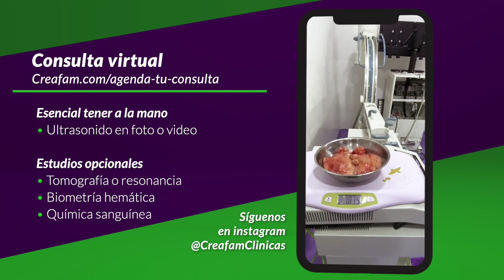"Hasta que te abramos vamos a saber" ¡NO, CLARO QUE NO! [Miomas, tomografía TAC y resonancia MRI 3D]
A muchas pacientes les quieren quitar el útero con la excusa de que "Hasta que te abramos vamos a saber como está el mioma" Pero, en verdad no nos explicamos como es posible ¡En la época actual, con acceso a resonancias y tomografías 3D!... Que un doctor pueda decir que no sabe a lo que se enfrenta.

SaberEsPoder y en este video el Dr. Arturo Valdés, experto en fertilidad de Creafam nos explica como usando TAC y MRI se realiza el diagnóstico de un mioma quístico intramural y otros subserosos, se planea el tipo de incisión y procedimiento a realizar y se determina si el útero puede salvarse o no, todo días antes de realizar la cirugía.

Para mayor información sobre miomas visita

0:00 Introducción
1:52 Sobre la paciente
2:37 TAC y MRI en 2D y 3D
7:34 Cirugía de miomas
8:58 Conclusiones
Dr. Arturo Valdés Carrillo